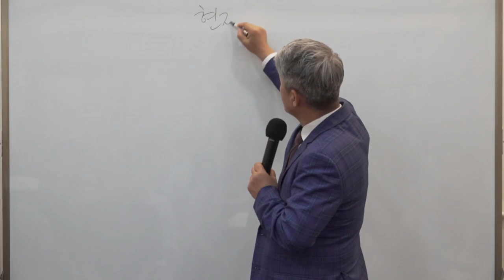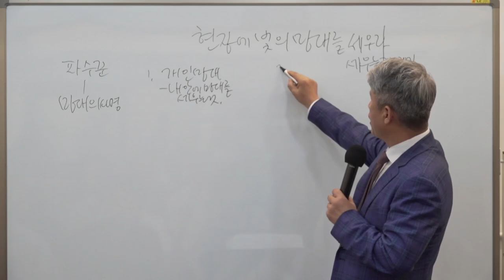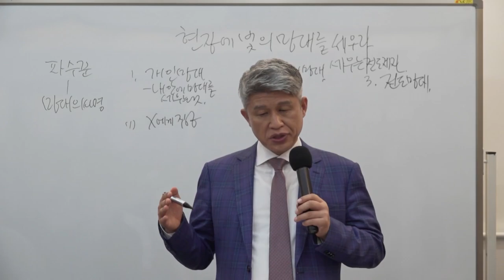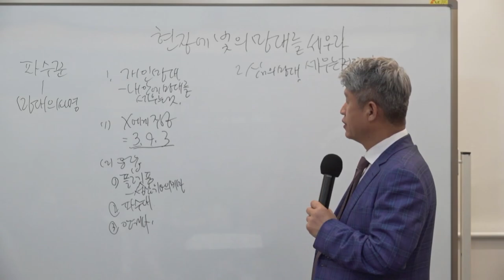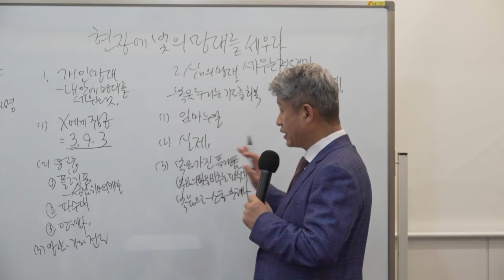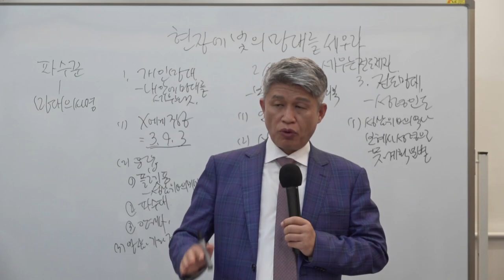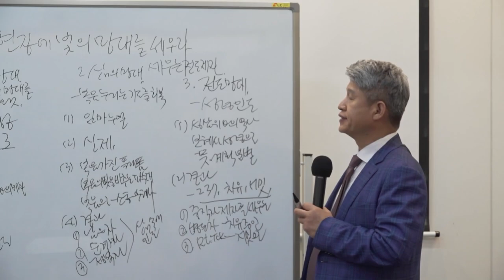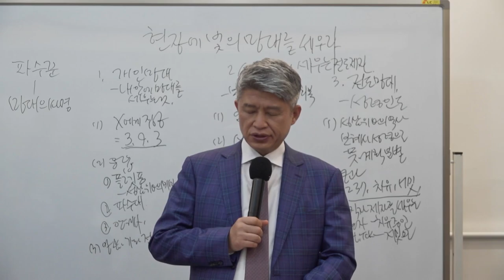20230625 237 빛센터 이전 예배